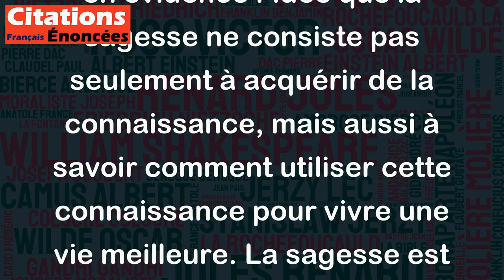La sagesse est l'art de vivre. - Cicéron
Cette citation de Cicéron met en évidence l’idée que la sagesse ne consiste pas seulement à acquérir de la connaissance, mais aussi à savoir comment utiliser cette connaissance pour vivre une vie meilleure. La sagesse est donc un art de vivre, une manière de naviguer à travers les défis et les expériences de la vie en adoptant des attitudes et des comportements adaptés.
La sagesse implique également de la prudence et de la réflexion dans nos prises de décisions. Cela signifie que la sagesse n’est pas une qualité innée, mais plutôt une compétence qui peut être développée et mise en pratique.
En fin de compte, la citation de Cicéron nous encourage à rechercher la sagesse dans nos vies et à l’appliquer dans notre manière de vivre, afin d’atteindre une vie plus heureuse et plus significative.